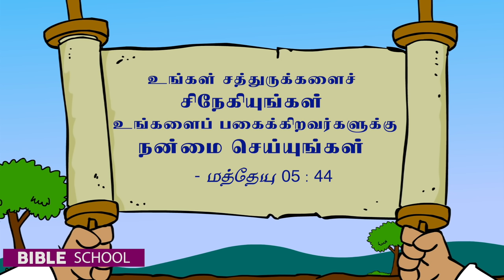நாகமானும் ஏழு குளியலும் | VIRTUAL BIBLE SCHOOL (VBS) | KIDS STORIES | Tamil Bible School